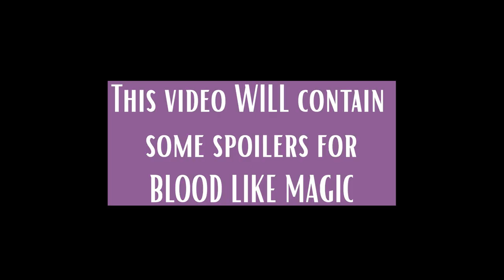BLOOD LIKE FATE | Reading Vlog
Hi Friends! Today's vlog is about the second book in a series and it will contain one major spoiler for book one and a few small ones. If you haven't read book one, you can check out my review of BLOOD LIKE MAGIC

Next Live Productivity Sprints - Thursday August 11th @ 7:30pm EDT
Next Authortube Chat - August 23rd @6:30 pm EST on Kate Cavanaugh Writes' channel

🌎SOCIAL MEDIA🌏
Instagram: @jlw_writes & @jlw_plans & @worldwidewriteathon

💌SNAIL MAIL:💌
Jessica Williamson